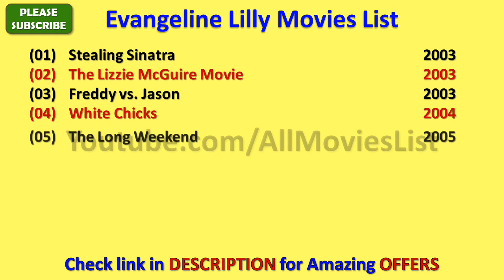Evangeline Lilly Movies List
I wish, I could upload all Evangeline Lilly Movies, but however there is an option to watch Evangeline Lilly full movies by visiting the relevant channels here in Youtube.

When we talk about Evangeline Lilly all movies list that means it also includes Evangeline Lilly hit movies or best or super flop films names as well.

There are few movies in which there are amazing Evangeline Lilly hot scenes and kissing scene that will blow your mind.

Evangeline Lilly Film list is not complete without mentioning Evangeline Lilly old movies which were both, blockbusters and super failure as well.

EvangelineLilly is one such actress that gave us all kind of performance in her film career and now as a result, we have beautiful Evangeline Lilly comedy, action, romantic movies list.

Hope you like AllMoviesList effort of making this video of movies list all full hd. For a real fan, Evangeline Lilly total movies are super hit.

With this sentence we are closing this description of list of Evangeline Lilly movies.

These are the complete Evangeline Lilly filmography for you guys.

I am really looking forward for the new movies of Evangeline Lilly such as - Ant-Man and the Wasp and many more movies.

Evangeline Lilly songs and his film music are always top notch and it is really impossible for me to rank Evangeline Lilly songs in any manner.

Some of the best movies of Evangeline Lilly are - Ant Man Movie, The Hobbit: The Desolation Of Smaug Movie, Real Steel Movie, The Hurt Locker Movie, The Hobbit: The Battle of the Five Armies Movie, The Long Weekend Movie, Afterwards Movie, Little Evil Movie, Just Yell Fire Movie and many more movies.